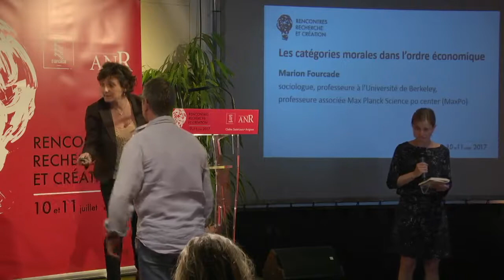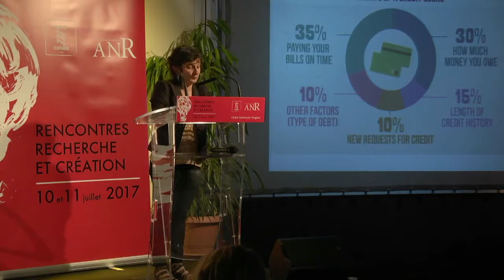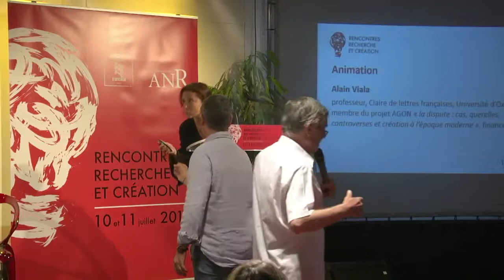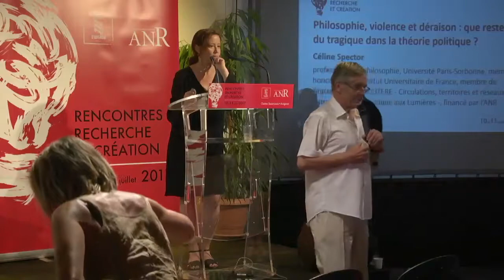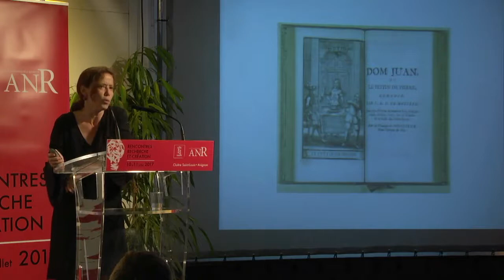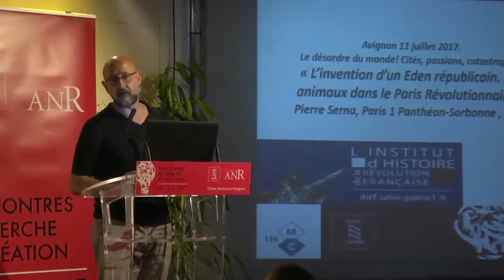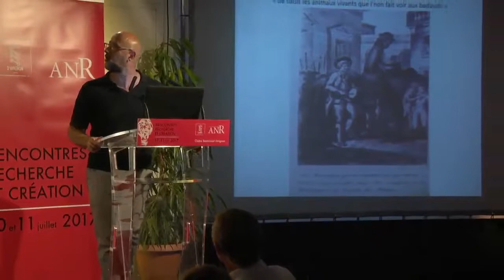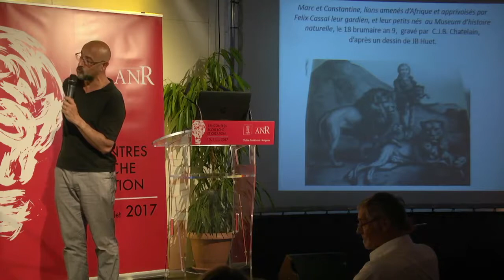Rencontres Recherche et Création 2017 : Crise et catastrophe (2)